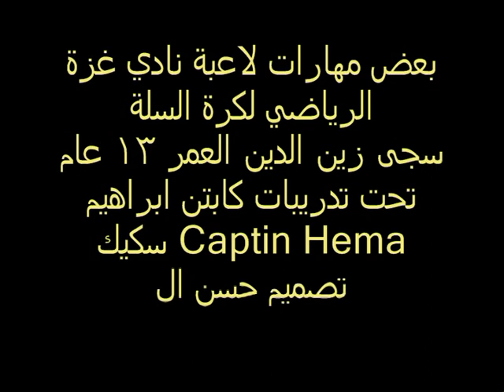لاعبة غزة الرياضي سجى زين الدين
الاسم سجى زين الدين
العمر 13 عام
المدرب ابراهيم سكيك